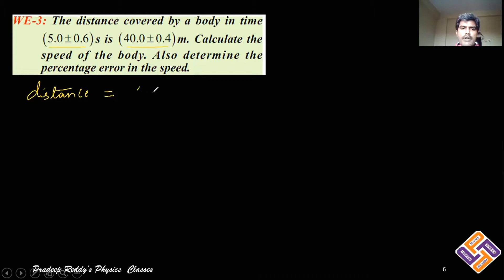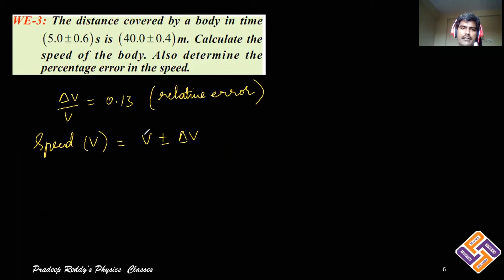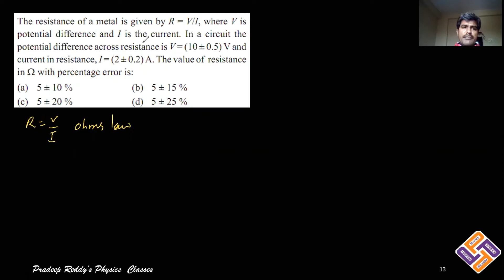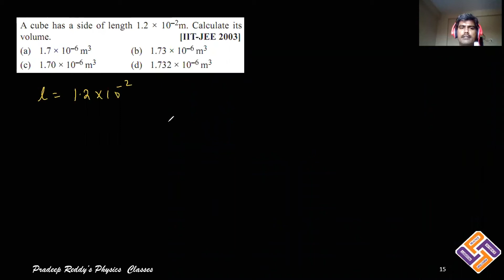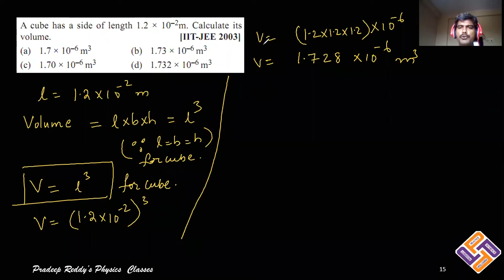3 Problems on errors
Photonclasses Pvt Ltd YouTube Channel is an initiative of Photonclasses Pvt Ltd for students who are preparing for
Engineering and Medical entrance Exams like JEE/ KVPY/ NEET/ BITSAT/ Etc. Students can watch all chapter video lectures
in Physics through this YouTube channel.
Photon Classes have knowledgeable, Subject Expert and experienced faculty from Reputed universities and institutions.
We have innovative teaching learning methods coupled with appropriate mentoring which are required to make students
to achieve their dreams. Teaching methodology to students along with mentoring by involving them in small, feasible,
sustainable studies on a topic of interest clearly showed renewed interest among students toward the subject.

CLASS VIII & IX
Force